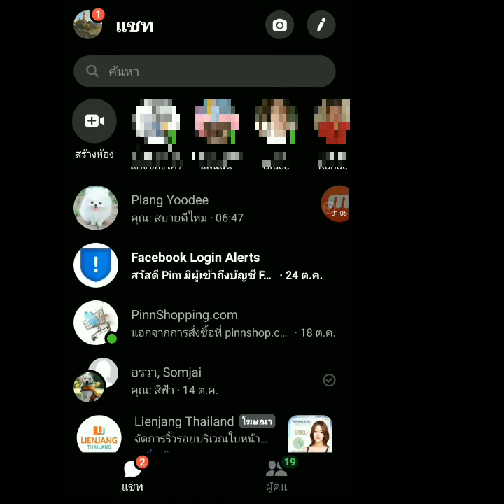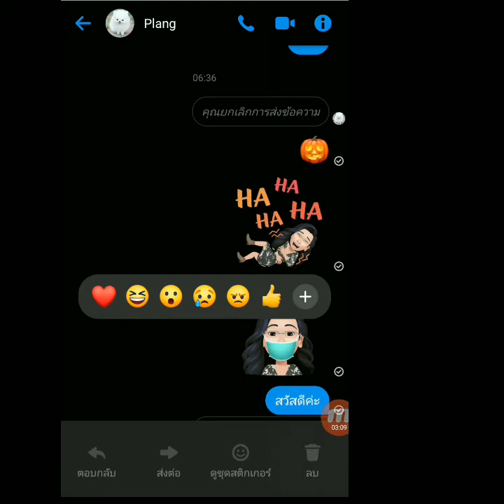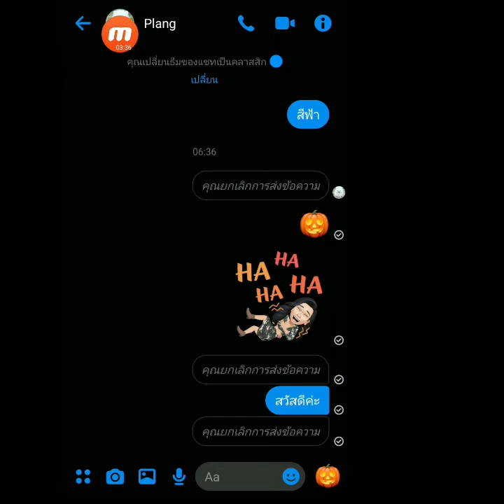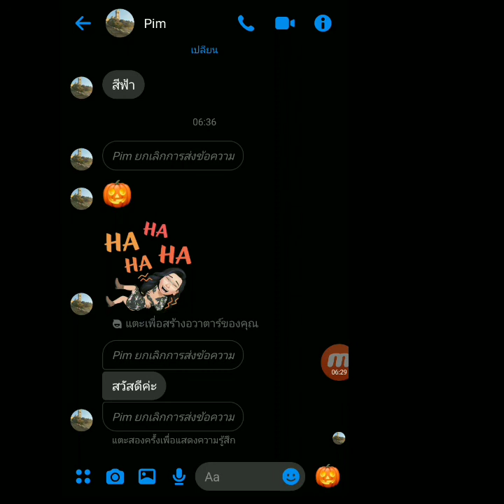วิธีลบหรือยกเลิกข้อความ Messenger ได้แล้ว - unsend ใน messenger facebook ง่ายๆ แค่ปลายนิ้ว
ลบหรือยกเลิกข้อความ Messenger ได้แล้ว
วิธียกเลิกข้อความ unsend ใน messenger facebook ง่ายๆ แค่ปลายนิ้ว